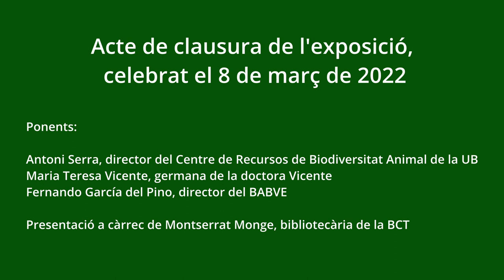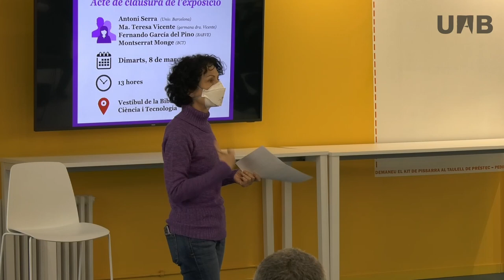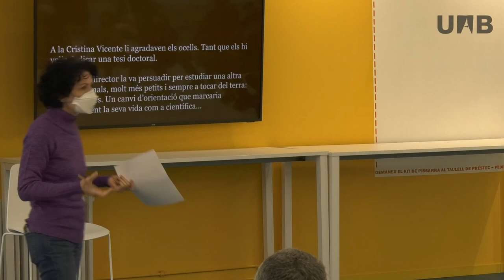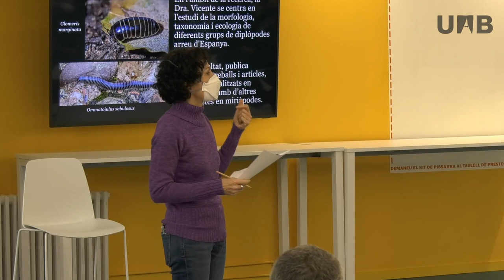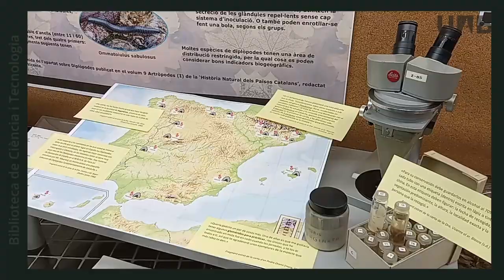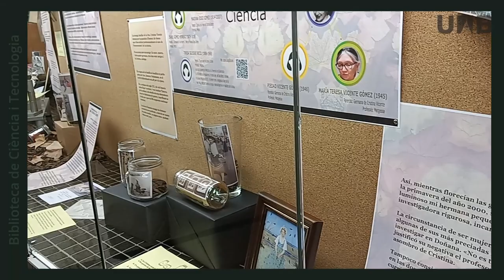Exposició sobre Cristina Vicente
Acte de clausura de l'exposició 'Cristina Vicente, el llegat d'una pionera' que la Biblioteca de Ciència i Enginyeria ha dedicat a la dra. Vicente, una de les més importants especialistes de la seva època en l'estudi dels diplòpodes (més coneguts com milpeus). La mosta volia reivindicar la seva figura, fent visible la seva recerca, destacant el seu paper com a pionera en un món de zoòlegs masculins, i posant en valor el fons personal que la Biblioteca conserva d'ella.